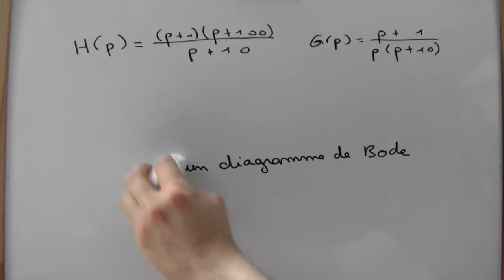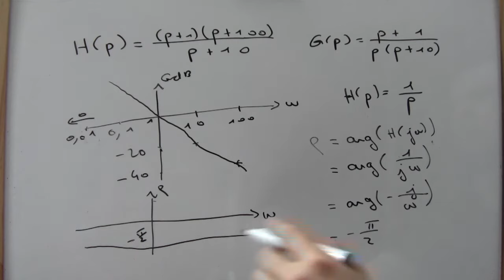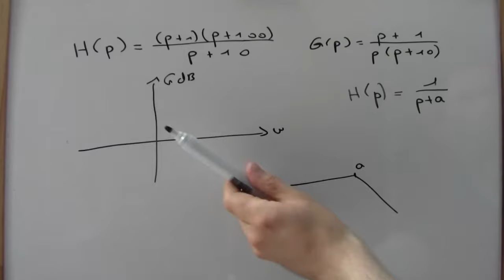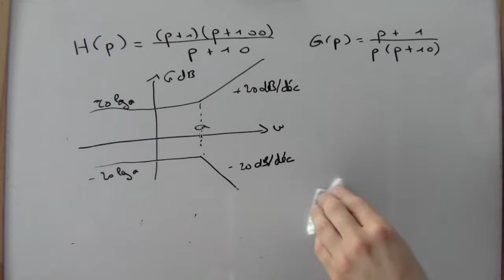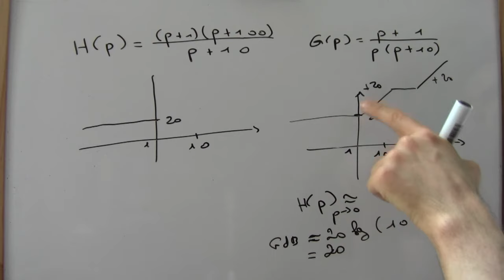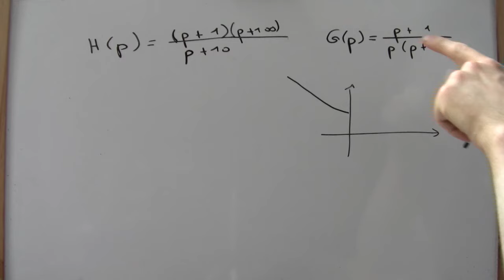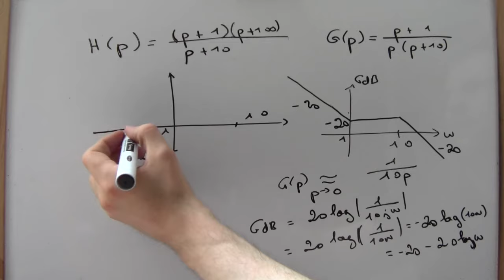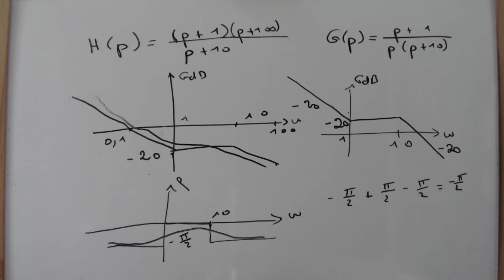Diagramme de Bode : méthode avec des cas simples